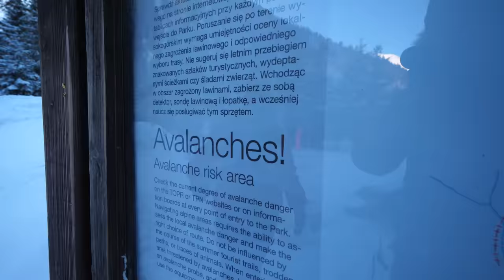POLAND is Incredible | Hike to Morskie Oko, Tatra National Park, Zakopane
In this video we hike to the incredible Morskie Oko. One of Poland's top attractions which sits right in the Tatra National Park in the Tatra Mountains of southern Poland. We took a bus from Zakopane Main station and a short 30min drive brought us to the entrance of the National Park. Poland really is incredible, and Zakopane might just be our favourite place.

If  you really like our videos? Your support is appreciated so much.

For our Camera & Travel gear mentioned in this video visit our Amazon Storefront

All Products listed above are used in the making of our videos.